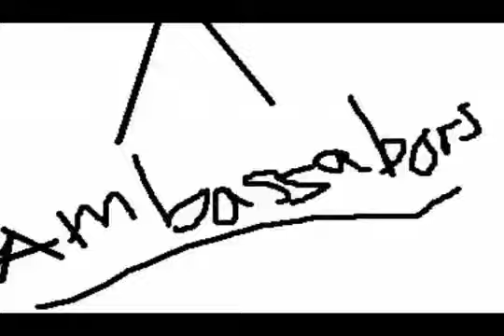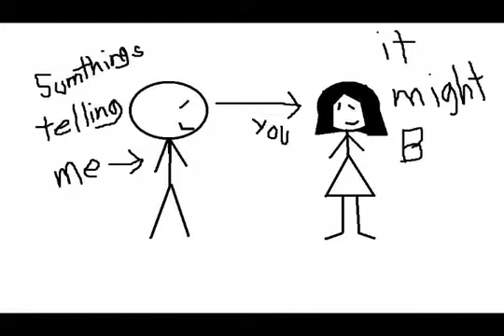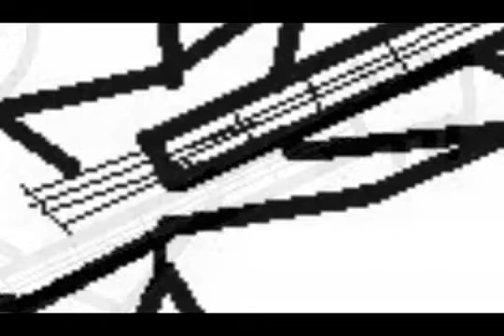It Might be You!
thanks for the video, laughing and the same time smiling  ^_^